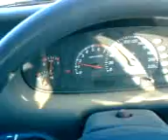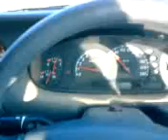noise a propane car makes when its empty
its sounds like the same kinda hiss as when you are pumping up a basketball/soccerball, etc. but it happens gently, then when you accelerate it is a lot noisier. and the car will nearly stall due to the fuel being too much air, not enough propane. ( this system as most is a venturi style system, like a carby it brings the LPG (basically propane and butane mix) in on the air thru the inlet manifold ).